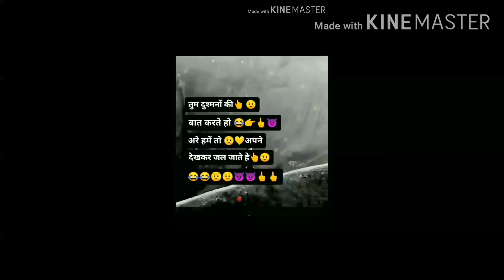Mera pubg lite ka gameplay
I don't no this video
Lite gameplay
This is my bast